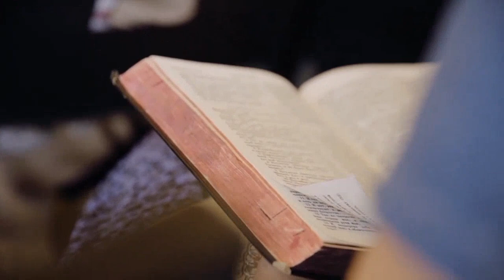Be Cheerfully Expectant